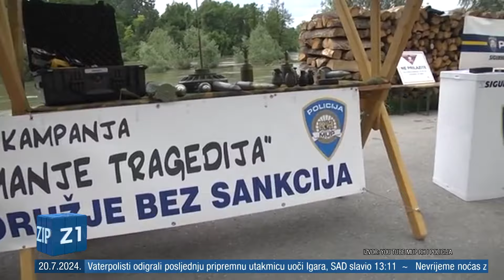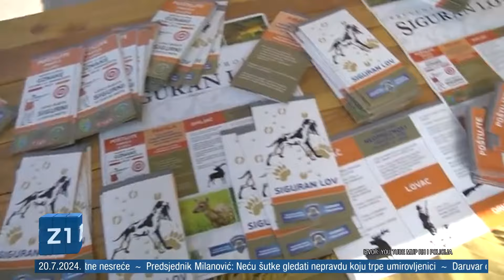ZIP - 20.7.2024. - SREDIŠNJE VIJESTI Z1 TELEVIZIJE